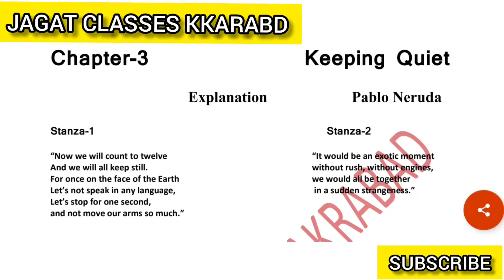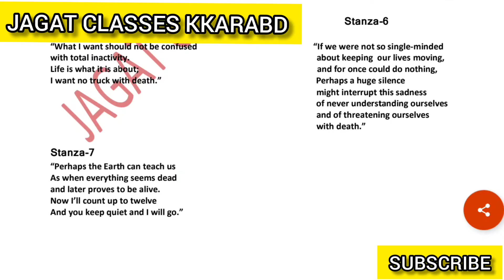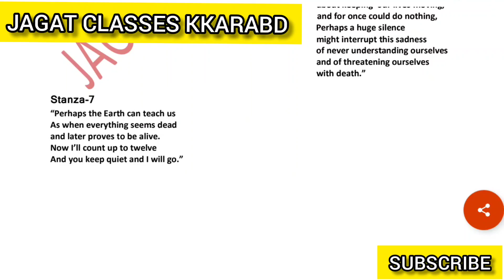Keeping_Quiet_Explanation_of_5th_6th_&_7th_stanzas Classes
Hi! I am Jagat.